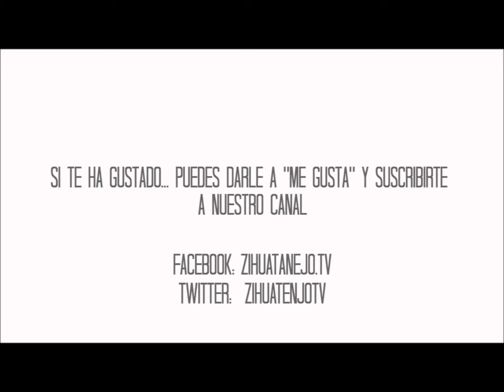Series | Da Vinci`s Demon | Zihuatanejo.Tv